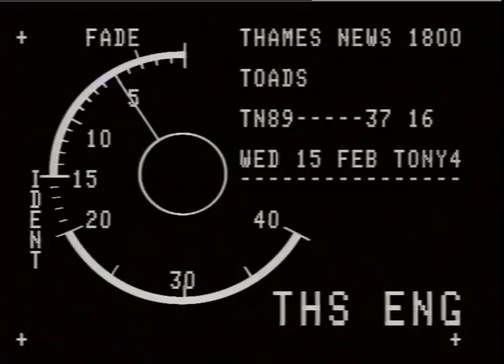TN-89-037-016.m4v | Thames News Archive Footage